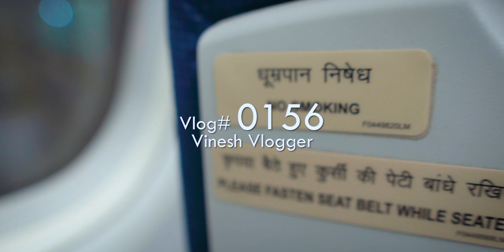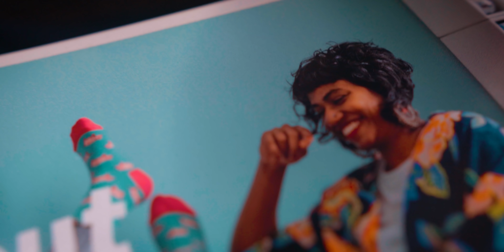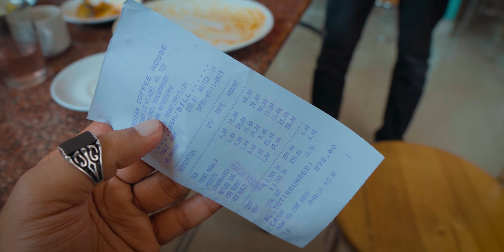DUBAI JOB CANCELLED AND GOING TO KERALA FOR IRELAND TRAVEL PREPARATIONS | Vlog #156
DUBAI JOB CANCELLED AND GOING TO KERALA FOR IRELAND TRAVEL PREPARATIONS